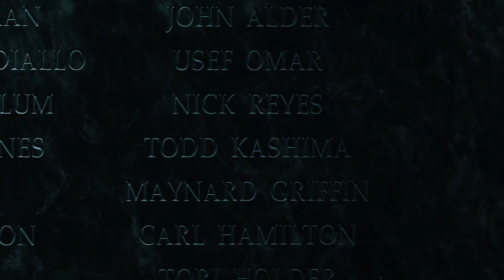9 Amazingameplay Call of Duty Infinite Warfare